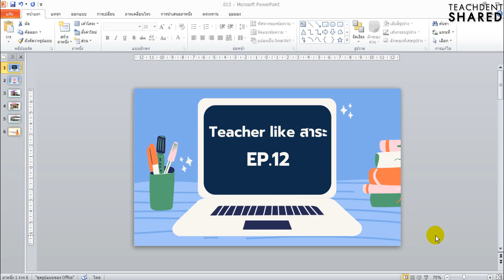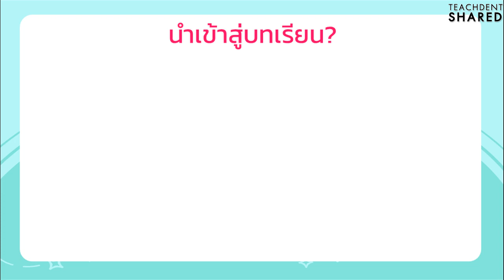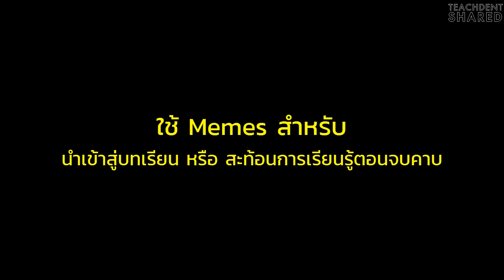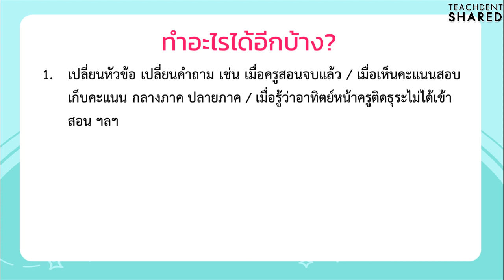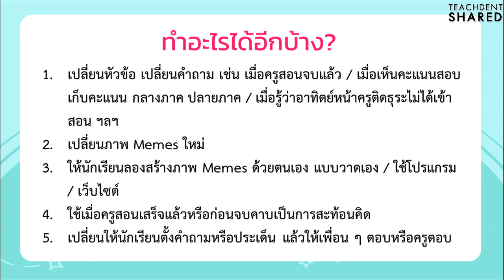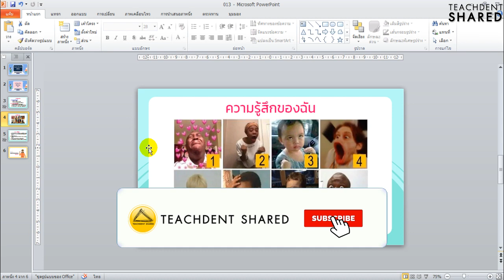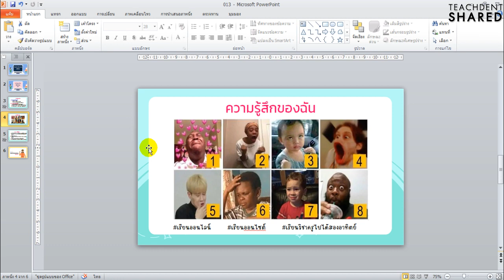TEACHER LIKE สาระ EP.12 : นำเข้าสู่บทเรียน จบบทเรียนอย่างสร้างสรรค์ ด้วยภาพ Memes (ออนไลน์+ออนไซต์)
คลิปวิดีโอนี้ : คลิปวิดีโอนี้ทุกท่านจะได้เรียนรู้กิจกรรม เทคนิคดี ๆ ในการนำเข้าสู่บทเรียน หรือ จบบทเรียนด้วยภาพ Memes หรือภาพสุดฮา จะใช้ได้ดีแค่ไหน ไปรับชมกันครับ